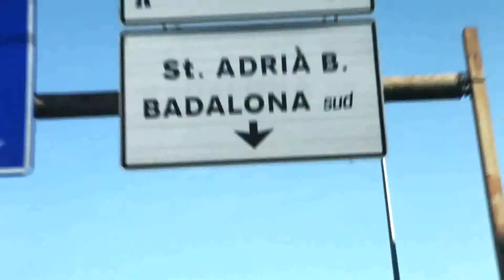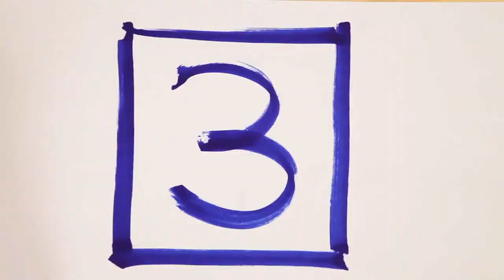Dani Martínez y sus aventuras Basket Lover. Capítulo III.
En esta entrega, conoceremos al seguidor con más camisetas de jugadores de baloncesto de España.

Fuente: Liga Endesa